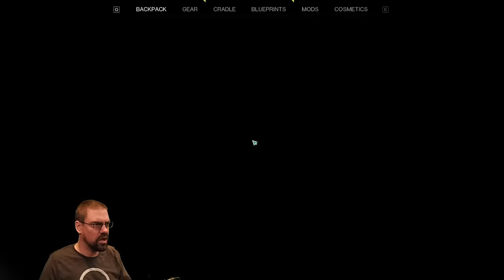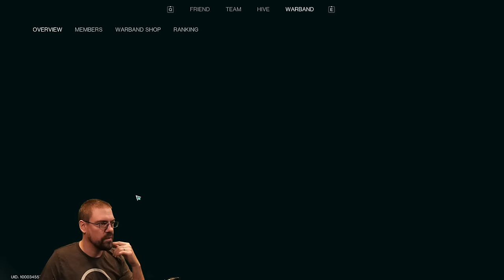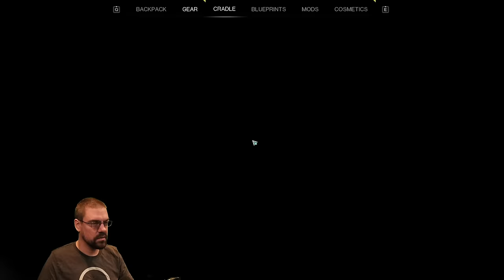CohhCarnage Plays Once Human Closed Beta Test 3 (Sponsored By NetEase) - Part 2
Cohh jumps into Once Human Closed Beta Test 3 (Sponsored By NetEase) to see what it has to offer.